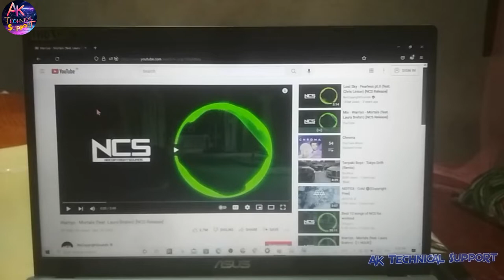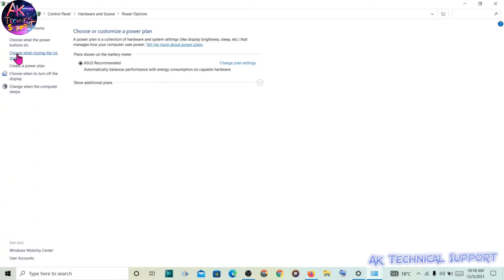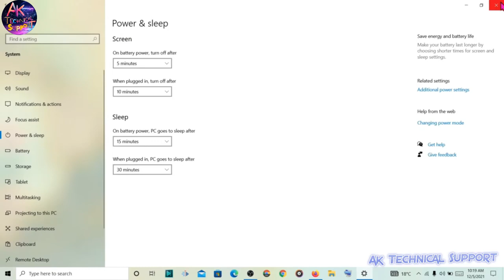How to keep music playing when laptop lid is closed windows 10 || Laptop lid settings || In Hindi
Hello Dosto, Aaj Ke is video me maine aapko bataya hai , Laptop ke lid band karke music kaise sune, Agar aap janna chahte hai  to is video ko pura jarur dekhna . Thank You

Your queries👇
how to keep music playing when laptop is closed windows
how to keep music playing when laptop is closed windows 10
how to keep laptop running with lid closed windows 10
How to play music in background when i close the laptop lid
laptop lid settings
how to keep laptop on when lid is closed

I hope you like this video If you want to see my upcoming Videos then 👇